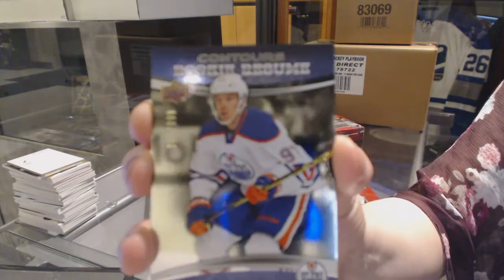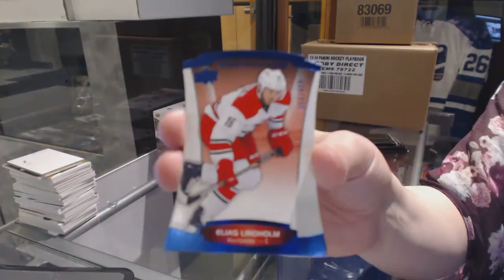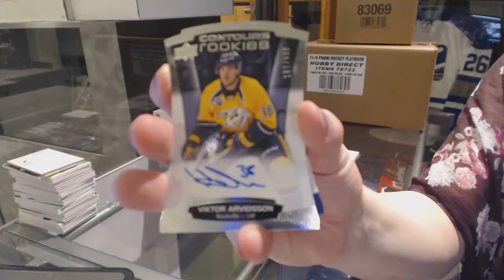StreitsFlyers 15-16 Upper Deck Contours 2 Box Hockey Break